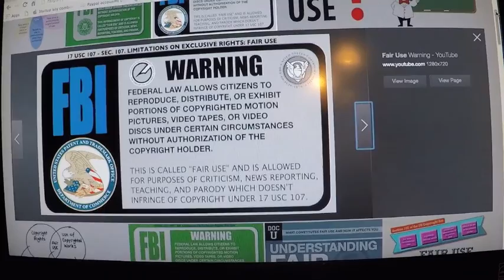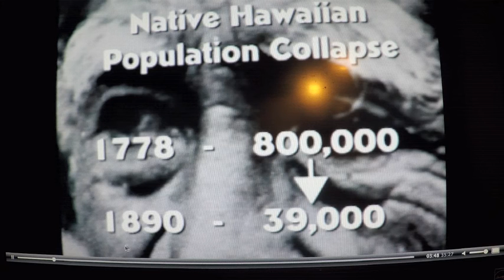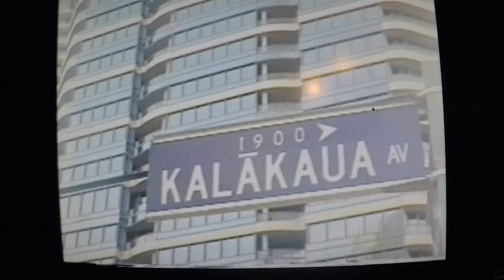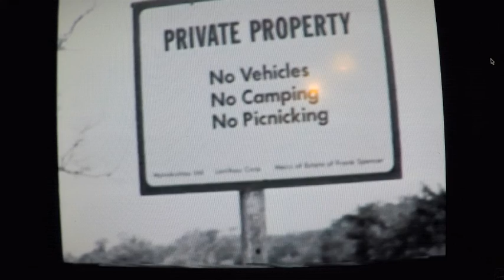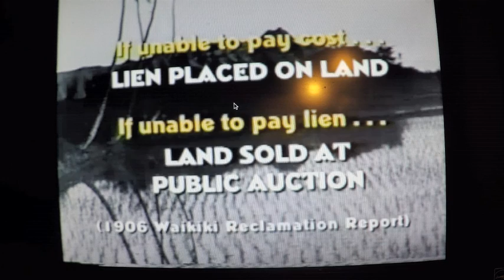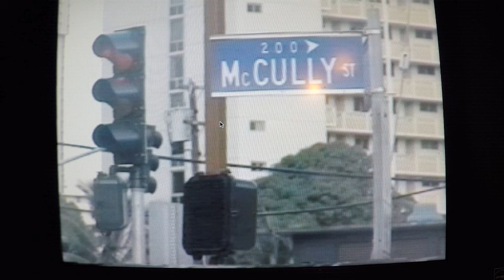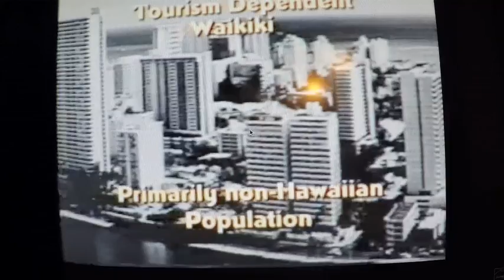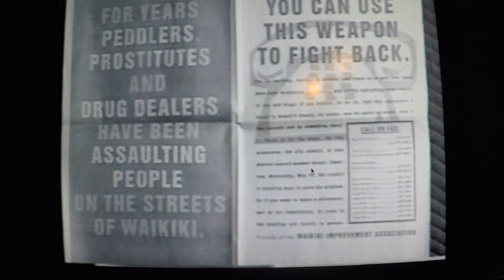Taking Waikiki, From Slavery To Oppression